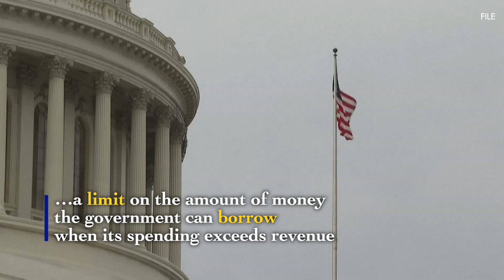Debt ceiling fight: US President slams McCarthy's bill of cutting big parts of Biden's agenda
The US Congress is once more arguing about the country's debt ceiling, a limit on the amount of money the government can borrow when its spending exceeds revenue.

In a time when first default in history might happen, ”House Republicans have a plan” to temporarily lift the debt ceiling. McCarthy’s bill would suspend the nation’s borrowing limit, currently at $31.4 trillion, until March 31, 2024 or until it increases by another $1.5 trillion. But the plan lays out an opening position in what is likely to be a tense partisan debate over government borrowing.

US President Joe Biden has called on Republicans to raise the debt ceiling without conditions.